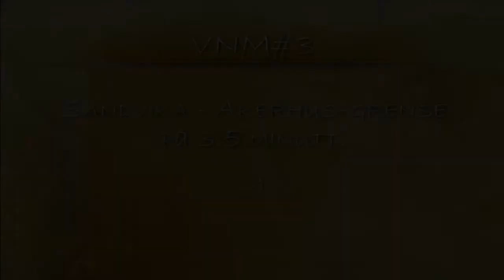Sandvika - Akershus.mp4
TimeLaps gjennom Oslo.Honda Varadero XL 1000 V